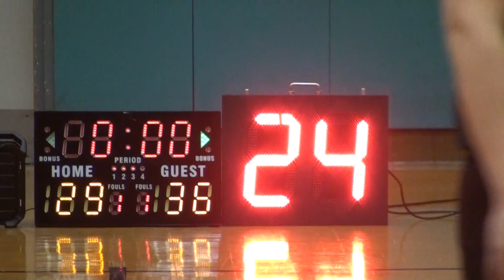17MAR19 Happy Bloody vs Elite Q3